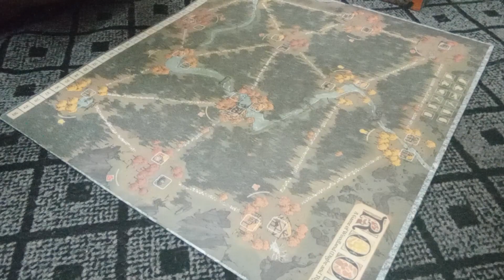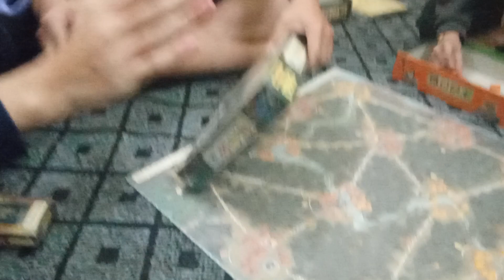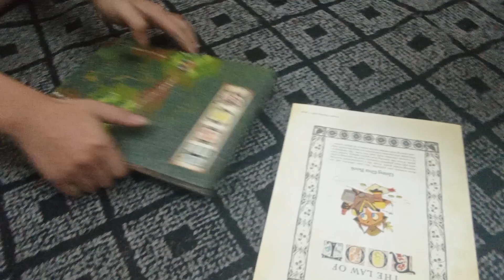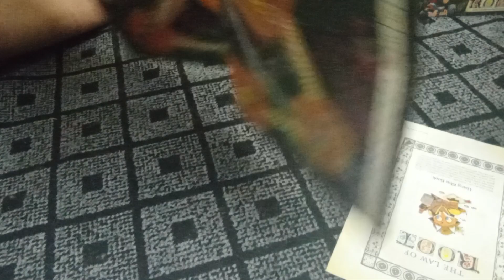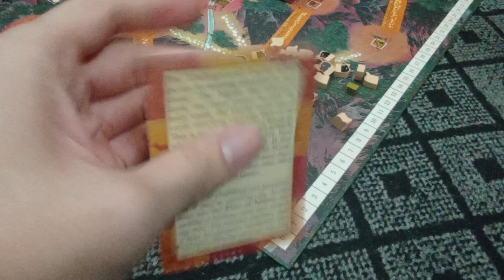Mở hộp ROOT mở rộng underworld